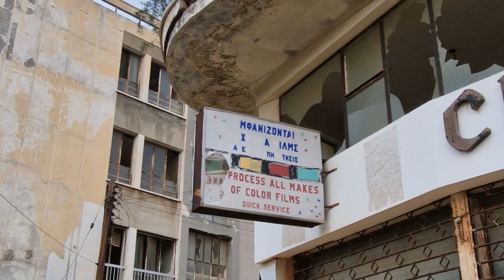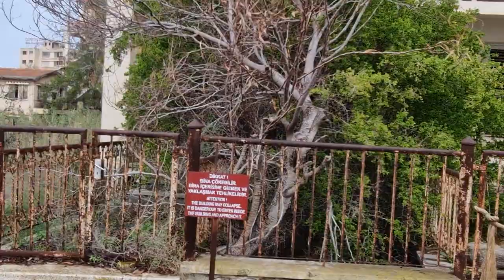Ghost Town in Cyprus!